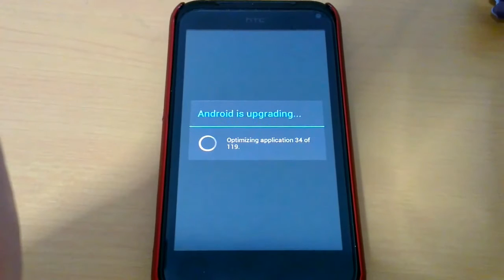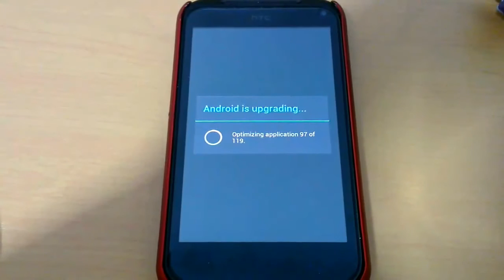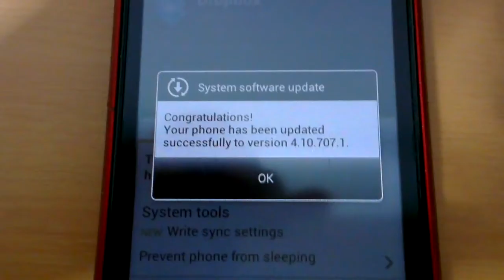HTC Incredible S OTA to ICS(Ice Cream Sandwich) Android 4.0.4 with Sense 3.6 Part 3/4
Guide to upgrade HTC Incredible S to Android 4.0.4 Ice Cream Sandwich with HTC Sense 3.6. The OTA was released on Friday 20/07/12 in Singapore.
Do remember to Back up your Contacts, Messages and Apps before Update.

After installing it will reboot several times and how fast Android upgrades your system
depends on the number of apps you have installed. The version updated to is 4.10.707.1.

Skip when necessary as the upgrade is in real time and follow up with Part 4.